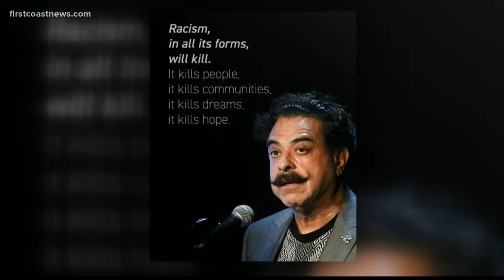Buzz: NBA board voting Thursday to resume season in Orlando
The vote would mean more games in Florida.